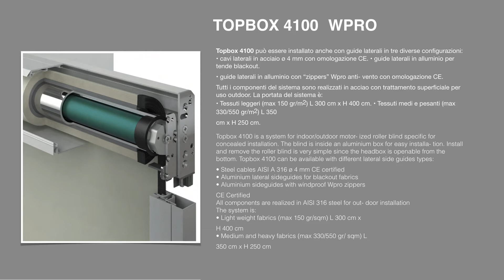TOPBOX 4100 - Mottura Spa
TOPBOX 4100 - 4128 E' UN SISTEMA INDOOR/OUTDOOR PER TENDE CON AZIONAMENTO A MOTORE, SPECIFICO PER INSTALLAZIONE A MOTORE, SPECIFICO PER INSTALLAZIONE IN NICCHIA

TOPBOX 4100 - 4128 IS A SYSTEM FOR INDOOR/OUTDOOR MOTORIZED ROLLER BLIND SPECIFIC FOR CONCEALED INSTALLATION.